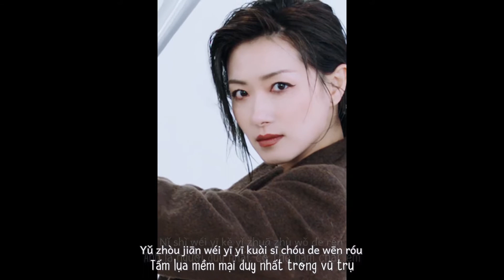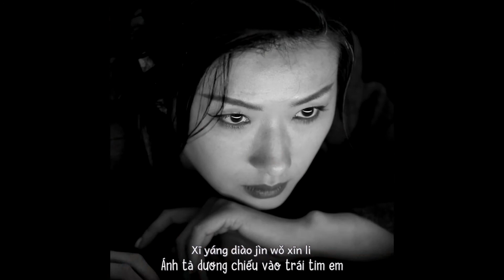[Vietsub] Emily - Vạn Thiến